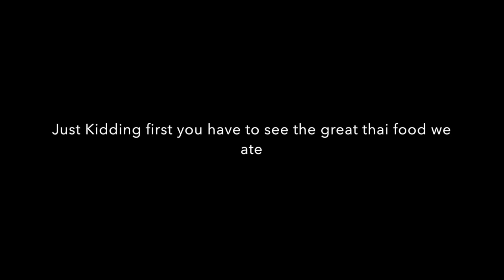DATE NIGHT WITH A NEW GUY???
Dating is weird but I want to take you all on a date night with me and let you all meet my new guy lol!! I show you guys my before and after look with doing my make up! Also sorry for the bad quality I had my camera on the wrong setting... silly me!

I have so many fun things in store especially once Spring Semester begins